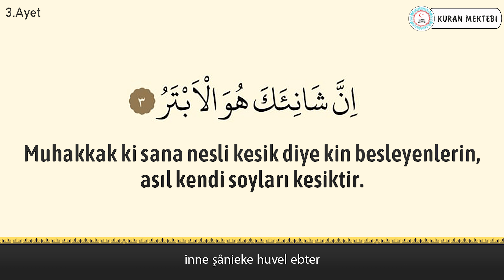Kevser suresi anlamı dinle Muhammad Ayyub (Kevser suresi arapça yazılışı okunuşu ve meali)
Kevser suresi Muhammad Ayyub videomuzda kevser suresi dinleyerek, kevser suresi arapça ve türkçe meali okuyarak, kevser suresi meali ve, kevser suresi anlamını ayrıca, kevser suresi arapça okunuşu ile birlikte, kevser suresi arapça yazılışı öğrenebilir, kevser suresi türkçe meali ve, kevser suresi türkçe okunuşu takip edebilir, ayrıca kevser suresi tekrar ederek, kevser suresi ezberle ve, kevser suresi anlamı ezberleme yapabilirsiniz,kevser suresi tefsiri ile birlikte, kevser suresi fazileti videolarımız mevcut değildir, kevser suresi yazılışı türkçe şeklinde, kevser suresi alt yazılı olarak videomuzda bulabilirsiniz, kevser suresi türkçe anlamı için yine videomuzdan faydalanabilirsiniz.Ayrıca kevser suresi hızlı okuma veya kevser suresi yavaş okuma için videonun sağ alt kısmında bulunan ayarlardan çalma hızını değiştirebilirsiniz. kevser suresi anlamı ve okunuşunu ayrıca, kevser suresi duası okuyun. kevser suresi faydaları hakkında, kevser suresi latince okunuşu yanında, kevser suresi latince yazılışı yapabilirsiniz, kevser suresi kabe imamı hocalardan, kevser suresi makamlı okunuşu dinleyin. kevser suresi nasıl okunur diyorsanız ve kevser suresi manasını öğrenmek için, kevser suresi resimli olarak, kevser suresi tecvidli dinleyin ve aynı zamanda kevser, suresi talimli okuyun. Ayrıca kevser suresi yazılışı ve okunuşunu bu videomuzda, kevser suresi yazılışı ve anlamını yine, kevser suresi hakkında bilgi alarak, kevser suresi kolay okunuşunu dinleyin. Ayrıca kevser suresi mekke imamı olan, kevser suresi güzel okumayı öğrenin, kevser suresi reklamsız dinleyin. kevser suresi ne için okunur ile, kevser suresi öğrenmek istiyorsanız, kevser suresi sesli okunuşunu buradan, kevser suresi okunuşu türkçe ve yanında, kevser suresi okunuşu arapça dinleyerek, kevser suresi yavaş okunuşu ayrıca yine, kevser suresi hızlı okunuşu yapın. kevser suresi okumanın fazileti yada, kevser suresi latin harflerle okunuş şeklini, kevser suresi uyumayan bebeğe ile, kevser suresi youtube videosundan, kevser suresi ok takipli olmadan, kevser suresi sayfa olarak, kevser suresi anlamı türkçe dinleyerek, kevser suresi bize ne anlatıyor öğrenin, kevser suresi bebek ve kevser suresi çocuk için dinlemeyi, kevser suresi uyku için dinlenen, kevser suresi en güzel okuyan hocadan, kevser suresi latin harfli olarak, kevser suresi makamlı şekilde, kevser suresi en kolay oku. kevser suresi sözleri bu videomuzda, kevser suresi kelime meali şeklinde, kevser suresi latincesi olarak, kevser suresi kırık meal dinleyerek, kevser suresi kaçıncı sayfada öğrenebilirsiniz. kevser suresi bebekler için olanı, kevser suresi indir yada kevser suresi diyanet mealini kanalımızda, kevser suresi tecvitli yada kevser suresi takipli dinleyin.